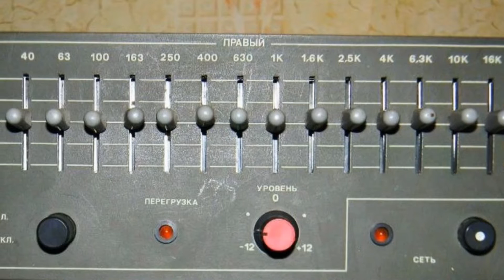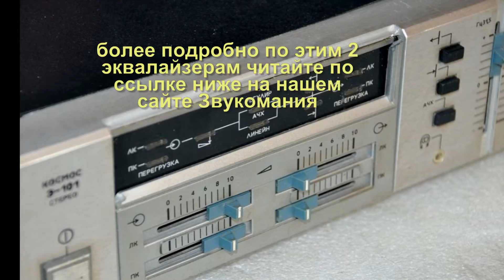Эквалайзер Электроника Э 06